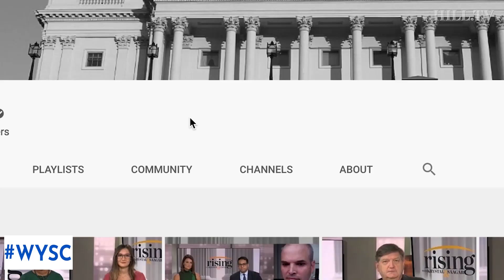WYSC: A Family Fight in Baltimore for Rep. Elijah Cummings Congressional Seat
After working for the late Congressman Elijah Cummings (D-Md.) for 15 years, Harry Spikes wants to replace his former boss — but there’s a hitch. Rep. Cummings’ widow, Maya Rockeymoore Cummings, and friend Kweisi Mfume are fighting for the seat too. Mfume was the former Maryland's 7th District representative and Rockeymore Cummings was the state Democratic Party Chair.